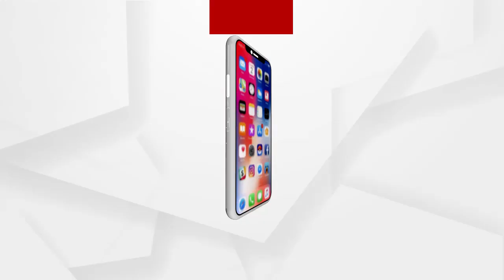ଦୁଇ ବିଜେଡ଼ି ନେତାଙ୍କୁ ଘେରିଲେ ଚାଷୀ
ଦୁଇ ବିଜେଡ଼ି ନେତାଙ୍କୁ ଘେରିଲେ ଚାଷୀ. ନବରଙ୍ଗପୁରରେ ହଟହଟା ହେଲେ ଯୋଜନା ବୋର୍ଡ ଉପାଧ୍ୟକ୍ଷ ସଞ୍ଜୟ ଦାସ ବର୍ମା ଓ ବିଜେଡି ସଂଗଠନର ସାଧାରଣ ସମ୍ପାଦକ ପ୍ରଣବ ପ୍ରକାଶ ଦାସ ... ଉଦଘାଟନୀ କାର୍ଯ୍ୟରେ ଯାଇଥିବାବେଳେ ଘେରିଲେ ଶତାଧିକ ଚାଷୀ ...
ଅଧିକ ଖବର ପାଇଁ ଡ଼ାଉନଲୋଡ କରନ୍ତୁ “Argus News” ଆପ୍